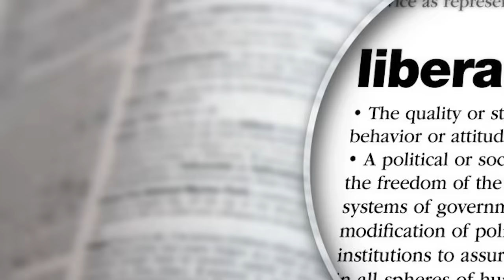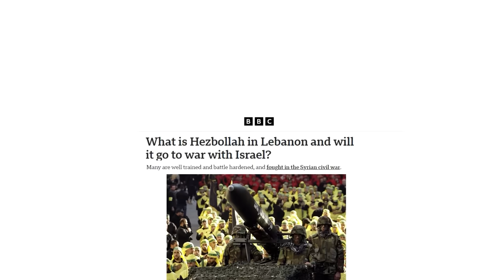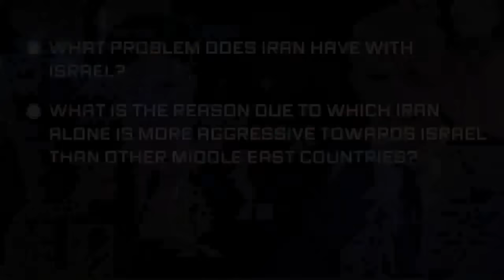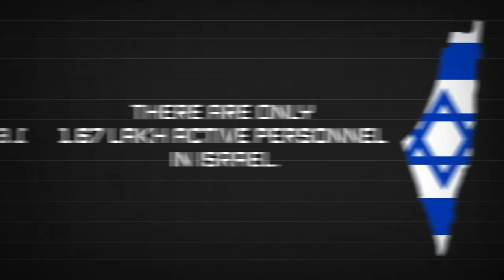Iran-Israel: From Allies to Enemies Explained in Detail | World Affairs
Iran-Israel: From Allies to Enemies Explained in Detail | World Affairs @WorldAffairsUnacademy
"🌟Biggest Price Drop Ever | 15 Month Plus Course at Just Rs.29,999/- 🤩

📢📢 Aarambh (Hinglish) Batch for CSE 2025

📢📢 Lakshya  (Hindi) Batch for CSE 2025

📢📢 Online Classroom Program (English) Batch for CSE 2025

👉 In case of any query, please call on this number: 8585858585